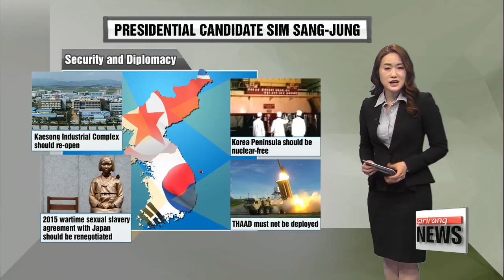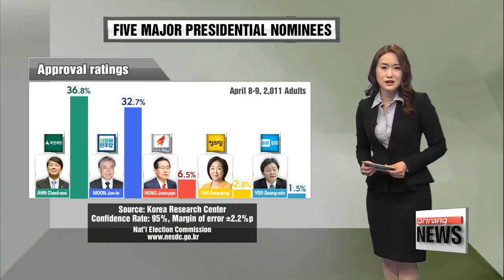Korea's Presidential Candidates: Sim Sang-jung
심상정 대선주자 프로필 크로마 20시 방송
Now it's time to focus on the different candidates running for president.
We have our Kim Ji-yeon to help us look beyond their pledges and highlight who they are.
In the fifth and final part of our series,... we take a closer look at the candidate for the Justice Party.

Sim Sang-jung is a labor-rights-activist -turned-politician... and she's currently the leader and presidential candidate of the leftist minor progressive Justice Party.
Perhaps the third time is the charm... as this is her third run for the country's highest office.
What motivated Sim to make the jump into politics was her work as a labor activist, which spanned 25 years.
Sim was even on the on the country's most wanted list for nearly ten years... for instigating labor strikes in 1985.

The three-term lawmaker is the former leader of the Democratic Labor Party, the former co-founder of the New Progressive Party and the former co-founder and former leader of the Unified Progressive Party.
The UPP was dissolved following a Constitutional Court ruling in 2014 after one of its pro-North Korea members was imprisoned for plotting a rebellion against the government.
At the time, Sim criticized party members with pro-North Korea ideologies and demanded their ouster.

Sim takes a more dovish approach to security and diplomacy.
She has said the U.S. missile defense system THAAD must not be deployed, and believes it's the not the best defense against North Korea's ballistic missiles.
She is an advocate for a nuclear-free Korean Peninsula.
She says operations at the inter-Korean Kaesong Industrial Complex, which was suspended last year, should resume.
Like all the other presidential hopefuls, Sim wants to renegotiate the wartime sexual slavery agreement struck with Japan in 2015.

On the economic front, Sim's focus is on the growing wealth polarization in Korea.
She says companies should implement a wage peak system, in which older employees are asked to accept lower salaries before their retirement, thereby freeing up funds to hire younger workers.
She will push for companies to raise the pay for the employees of their subcontractors... to 80-percent of what the companies' salaried workers earn.
She wants to ban the system of hereditary succession among conglomerates.
She has vowed that, if elected, she would seek to give one-time grants of 87-hundred U.S. dollars to every person turning 20.
She also wants to increase maternity leave from 90 days to 120.

Sim says her goal is to finish the race for the presidency with a double digit approval rating... without forming a coalition with other liberal or conservative candidates.